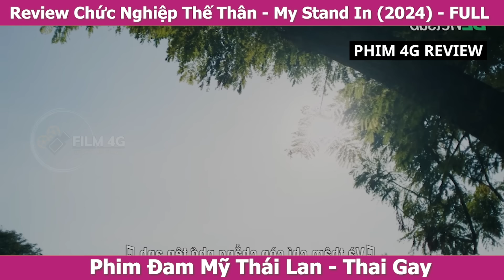RV Đam Mỹ: Ham Nằm Dưới 1 Lần Rồi Khổ Cả Đời, Anh TOP Tình Nguyện Làm BOT Suốt Đời Vì "Quá Sướng"- F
Chào cả nhà hôm nay Phim 4G Review xin gửi đến các bạn Review Phim Đam Mỹ: Ham Nằm Dưới 1 Lần Rồi Khổ Cả Đời, Anh TOP Tình Nguyện Làm BOT Suốt Đời Vì "Quá Sướng".

Tên đầy đủ là Chức Nghiệp Thế Thân - My Stand In được sản xuất năm 2024.

Phim Đam Mỹ/ phim boy love/ phim bl Chức Nghiệp Thế Thân -   My Stand In (2024) kể về câu chuyện Joe, một diễn viên đóng thế cho Tong, một ngôi sao trẻ nổi tiếng, tình cờ gặp Ming. Hai người có một mối quan hệ sâu sắc mà Joe không hề biết rằng Ming luôn xem anh như người thay thế cho Tong. Khi sự thật được phơi bày, Joe phải làm việc trên một bộ phim nước ngoài và một tai nạn đáng tiếc đã cướp đi mạng sống của anh. Joe tỉnh dậy trong cơ thể của một chàng trai tên Joe, người đã gặp tai nạn vào cùng ngày và được mẹ chăm sóc cùng sự giúp đỡ từ Wut. Mọi thứ đưa Joe trở lại cuộc sống như trước đây, với những người và Joe gặp lại Ming. Trong cuộc sống này, Ming muốn Joe trở lại bên mình như trước đây. Ming cố gắng tìm hiểu sự thật về việc Joe còn sống để đưa anh trở lại bên mình và kể cho anh lý do tại sao anh không có cơ hội để nói cho Joe biết trước khi quá muộn...

Diễn viên: Up Poompat, Poom Phuripan, Porsche Tanathorn, Mek Jirakit, Shu Nunnicha, Inntouch Naphat,...